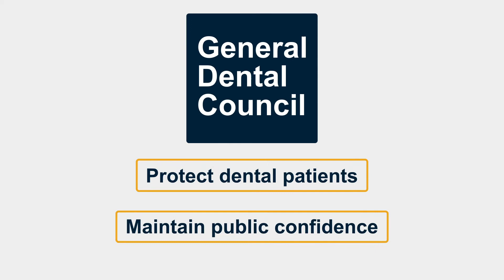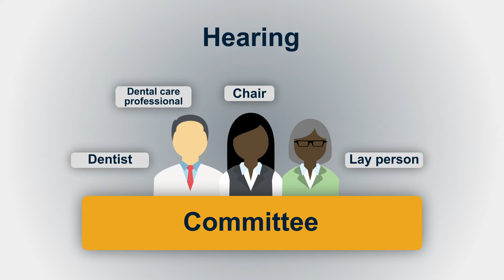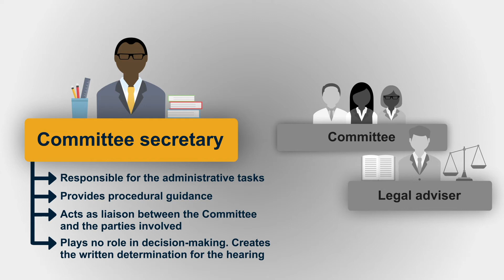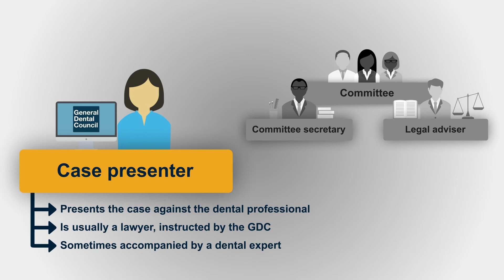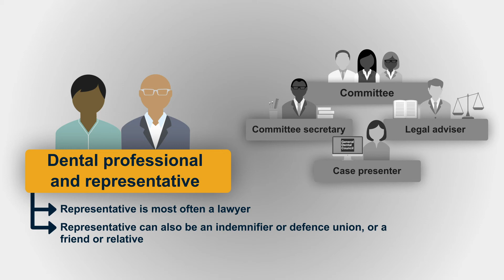Who will be present at a GDC public hearing?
In this video we look at the different people who attend our hearings, and the roles they play.